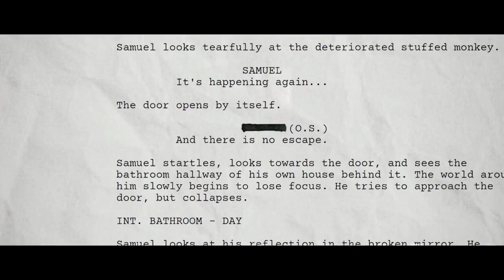Luto (Demo Trailer PS5)